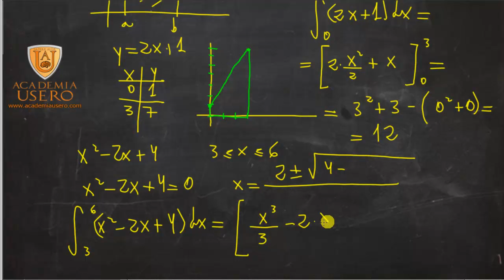Integral definida Introducción a la Regla de Barrow Academia Usero Estepona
Calculamos la integral definida de una función simple entre dos puntos como introducción al uso de la Regla de Barrow para el cálculo de áreas entre una función y el eje x entre dos puntos.